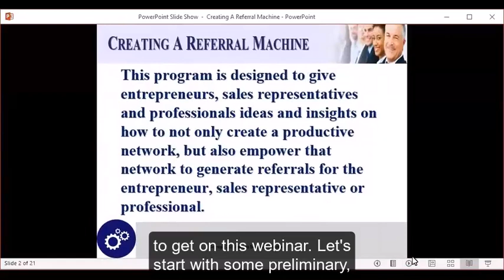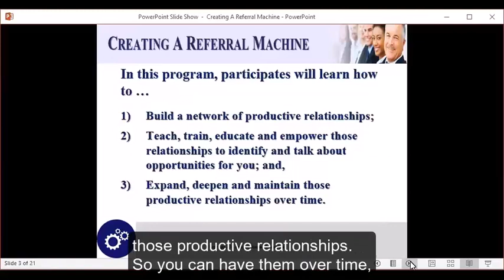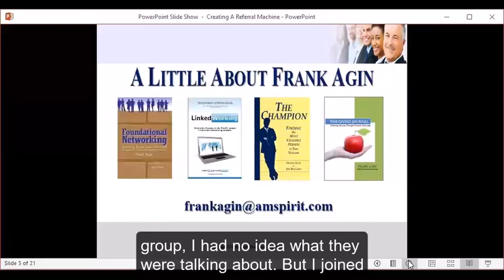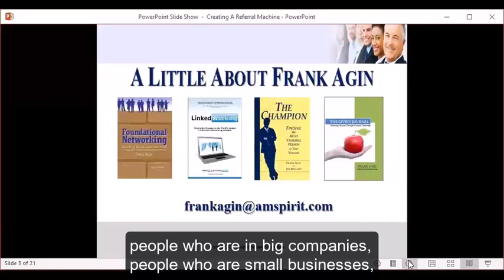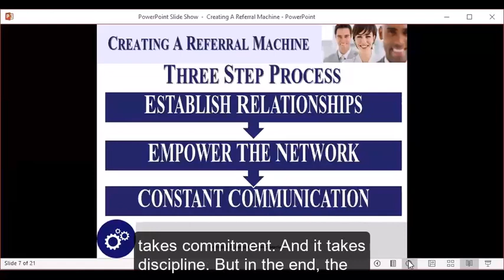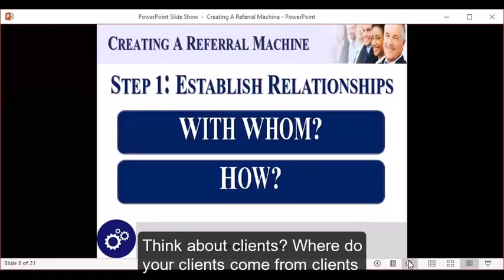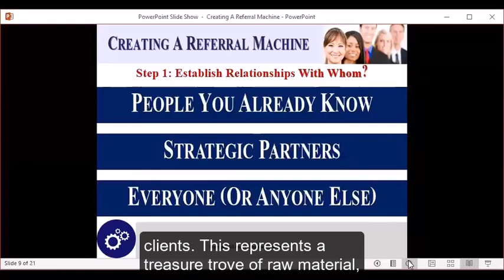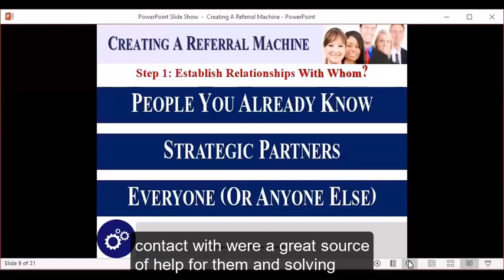Creating A Referral Machine | Networking CPE on Cpethnk.com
Check out the full course on our and get CPE credits.

Unlock the secrets to building a robust network of referrals in the "Creating a Referral Machine" webinar designed for entrepreneurs, sales professionals, and CPAs.

This YouTube video dives into strategic networking, empowering relationships, and maintaining a referral-rich environment to boost your business growth significantly.

🕓 Timestamps 🕓

🎥 Welcome and Introduction 00:00-02:00 Introduction to creating a productive referral network, overview of the webinar’s goals and the presenter's background.
🎥 Key Strategies for Building Networks 02:01-04:00 Importance of building a productive network, techniques to empower your network for generating quality referrals.
🎥 Deepening Professional Relationships 04:01-06:00 Strategies to deepen and maintain productive relationships over time, long-term benefits of a robust professional network.
🎥 Simple Objective: Increase Referrals 06:01-08:00 The sole objective of this course: boosting your referral rates, understanding the power of referrals in expanding your business.
🎥 Personal Background and Journey 08:01-10:00 The presenter's journey from a tax consultant to a referral expert, real-world application of the strategies taught in the webinar.
🎥 Building the Referral Machine 10:01-12:00 Step-by-step process on establishing relationships and generating referrals, insights into maintaining continuous engagement with your network.
🎥 Q&A and Practical Tips 12:01-14:00 Interactive Q&A session to address specific questions from participants, practical tips to immediately implement and see results in your referral strategies.

🌟 Bullet Points 🌟

🌟 Understand the fundamentals of a referral-driven strategy.
🌟 Learn from a seasoned expert with real-world experience.
🌟 Apply practical tips and insights to your business or practice.
🌟 Engage with content tailored for CPAs and financial professionals.

👉 Watch now to transform your professional network into a dynamic referral machine that sustains and grows your business!

There may also be product or offer links to our products or offers on Cpethink.com or our other websites. This is at no extra cost to you and often includes exclusive discounts where applicable. Thank you for the support!